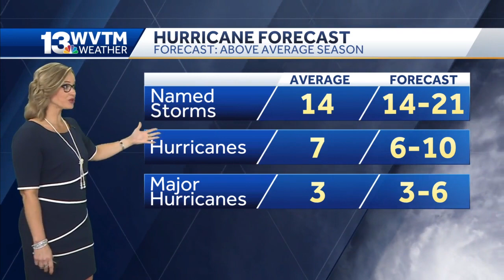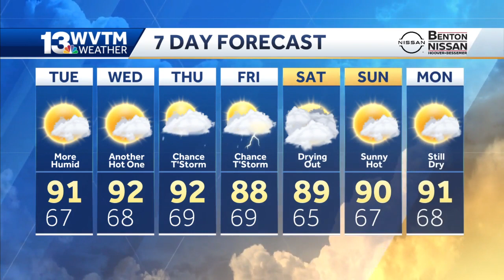Steamy weather continues with a stray shower